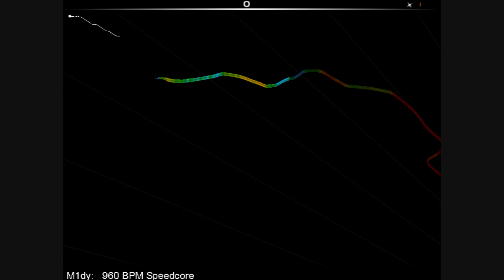Audiosurf: M1dy - 960 BPM Speedcore (N+I+S)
Name: para666

Titel: 960 BPM Speedcore on Autoplay by m1dy

Ninja - Ironmode - Stealth